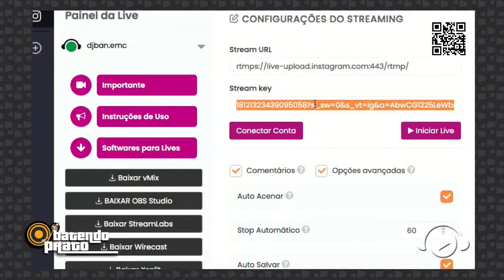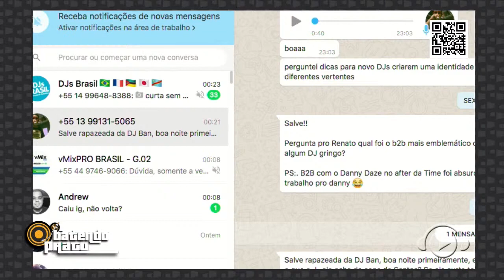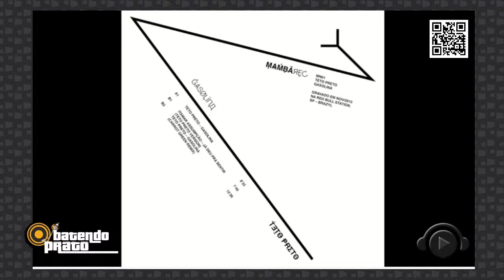L_CIO no BATENDO PRATO #145 (ao vivo) 100% on-line e 100% social (2020)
(Originalmente transmitido em 05/10/2020)

BATENDO PRATO é um programa de bate papo da Ban, transmitido ao vivo e presencialmente de 2012 ao final de 2015. Voltamos em caráter especial, on-line e social, devido à pandemia COVID-19 em 2020.

Com menor recurso e sem equipe, problemas técnicos em geral podem ocorrer, pedimos desculpas.